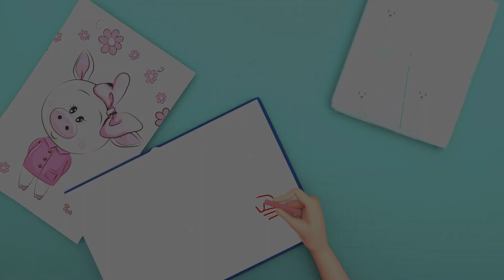Three Little Kitten and Wheels on the Bus - Baby songs - Nursery Rhymes & Kids Songs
Baby Shark | Black sheep - Baby songs - Nursery Rhymes & Kids Songs

song,baby rhymes,cocomelon,wheels,baby songs,wheels on the bus go round and round,kid songs